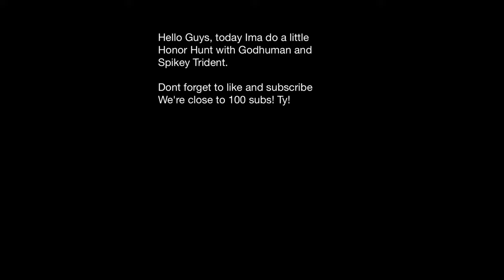Honor Hunt #1 | Blox Fruits